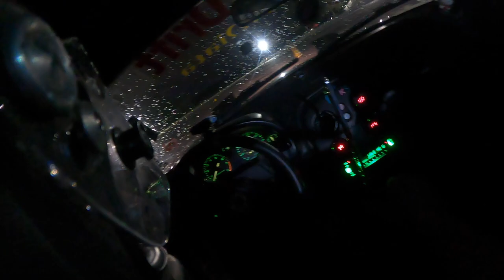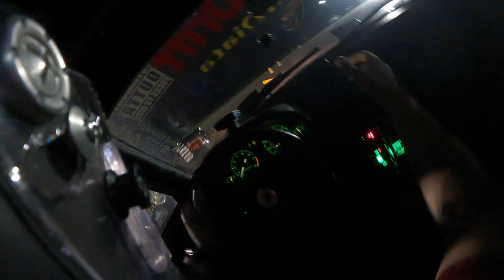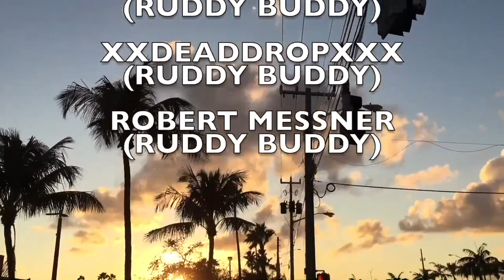FIRST TIME DRIFTING SINCE MY ACCIDENT!!